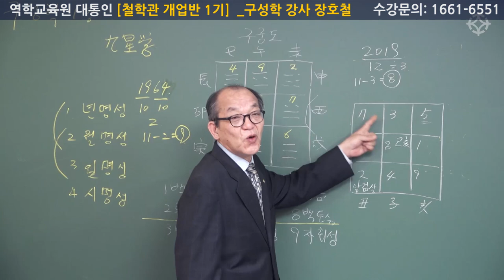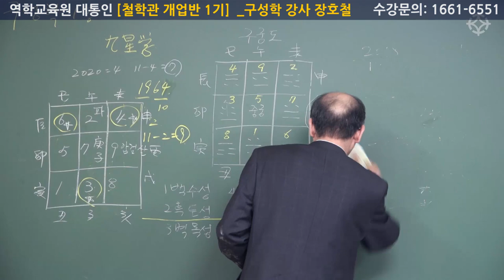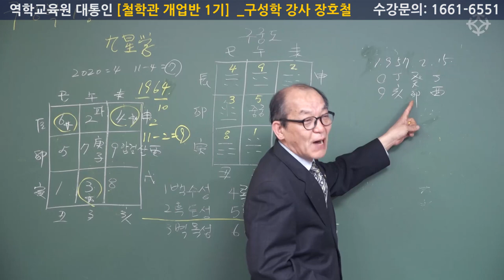구성학 마스터(2) [철학관 개업반 1기] - 대통인 장호철 선생님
* 수강생 모집 중!
명리/구성학/타로 기초부터 실전 감명 노하우까지 철학관 개업 책임 지도
수강생이 이해할 때까지 친절한 강의
대통인 """"철학관 개업반 1기""""
*  이론 교육부터 실전 감명 노하우, 철학관 방문 컨설팅까지 "철학관 개업반 1기"만의 혜택을 만나보세요.

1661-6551